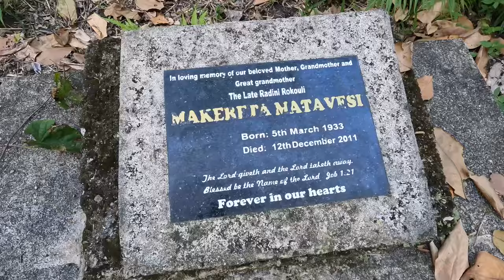The Village Mega Project: The Footpath Infrastructure🇫🇯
In this vlog the village is working on a village project. The boys and men are working on the footpath infrastructure in order to make it easier for the school kids to go to and from school.

This vlog shows the hard work behind making the footpath and also shows the willingness and the togetherness of the village men as they work hard in order to make this infrastructure project a reality.